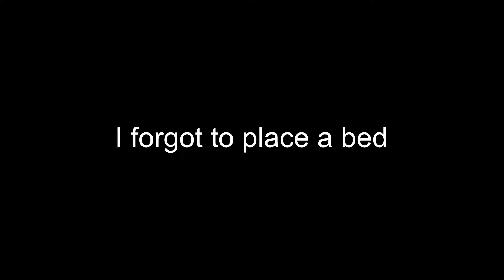Defeating the Enderdragon with Fish, a Wooden pickaxe, fishing rod, dirt, and a turtle Shell V2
feat. Enderpearl

A better version of an older video.

0:00 Setting up
1:49  Fight
31:44 Collecting the egg
33:00 End

Rules:
1. Gamerule keepInventory on
2. Survival
3. Usage of end items allowed
4. Kill enderdragon